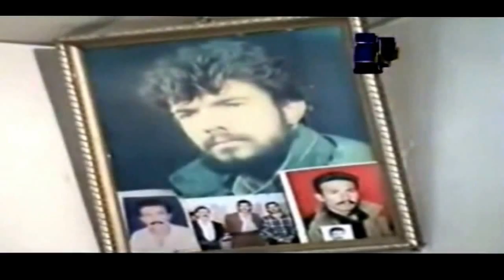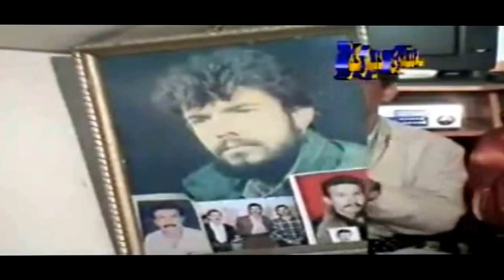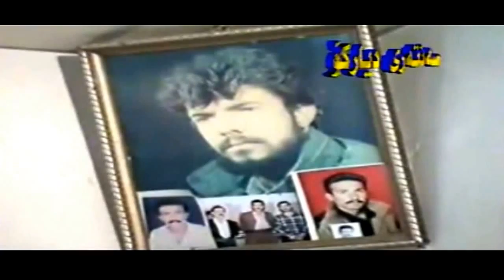Aras Rabati & Qadr Moryasi & Goran Inzibat - Haflay Zrgwej - Bashi 3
These videos belongs to 7AMAEQASAB and carwano (which have deleted his account), but the editing have been done by zirak93.